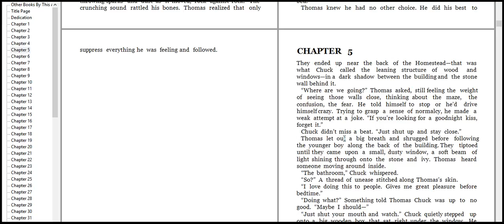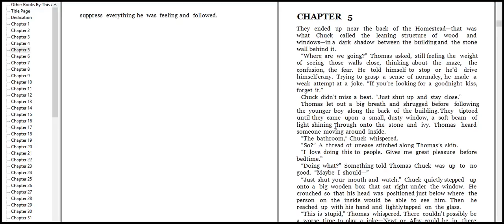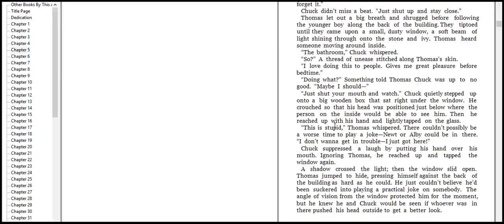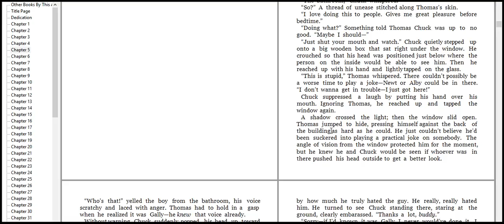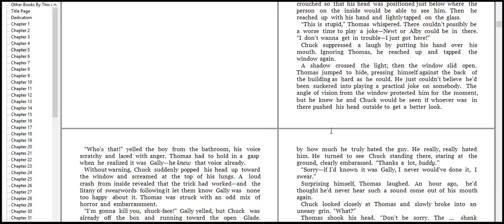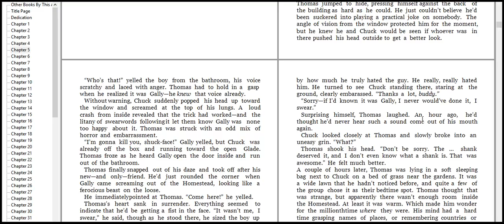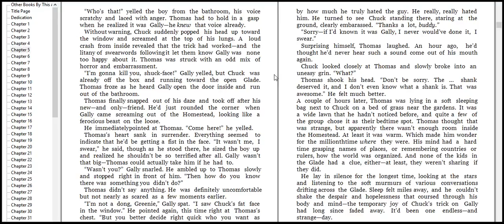test of love together forever 2